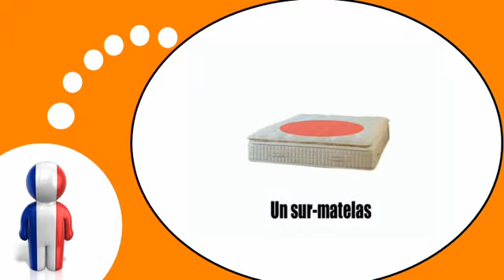درس الفرنسية = السرير